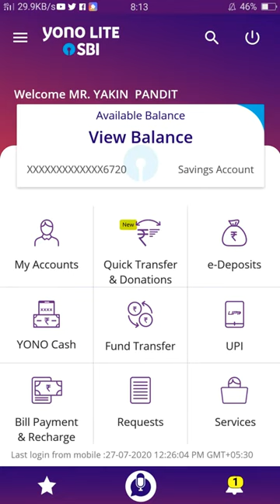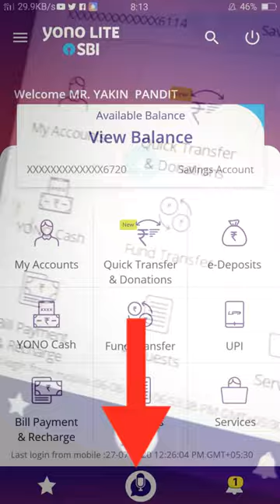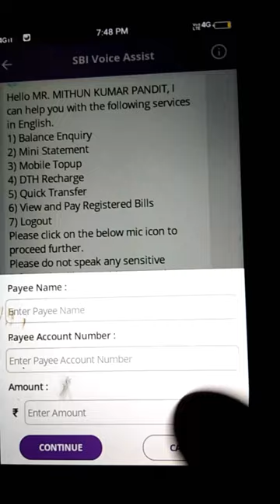how to use SBI voice assist in yono lite sbi with sbi internet banking ! yono sbi voice assist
Hello dosto ajj ki es video pe mai aplogo  ko bataunga ki how to use SBI voice assist in yono lite sbi with sbi internet banking ! yono sbi voice assist | how to use SBI voice assist in yono lite sbi with sbi internet banking ! yono sbi voice assist